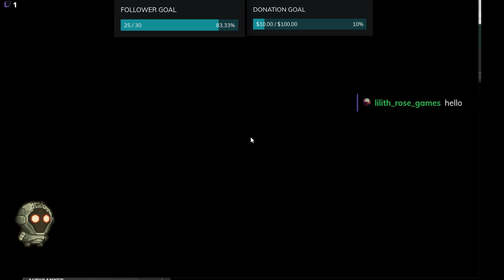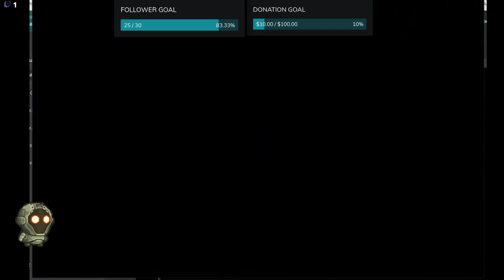A Complete Fuck Up In Recording (Also SCP 091 Nostalgia)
This is the second game of the scp game rating saga. I'd give it 8/10 due to the mixing textures and it being a bit short. But overall a very good game!